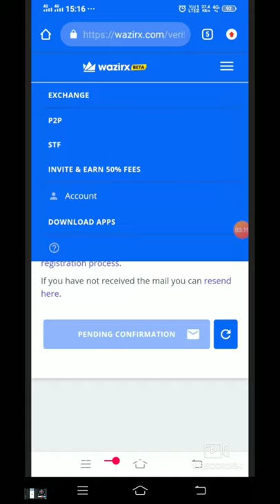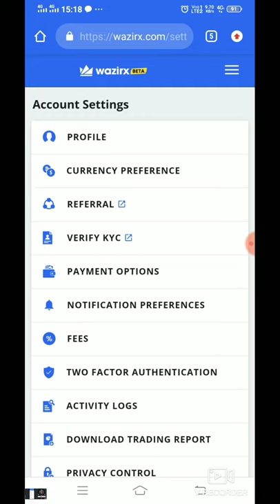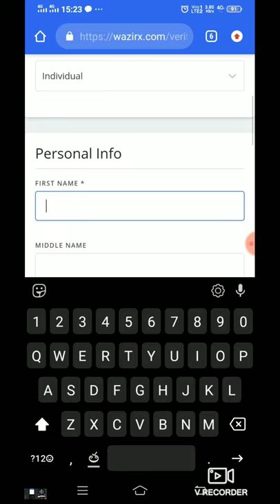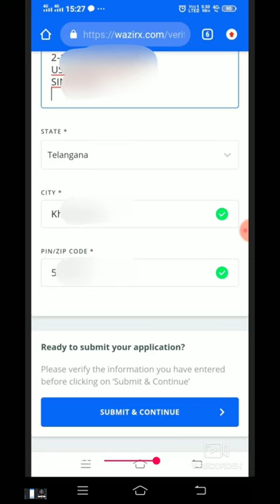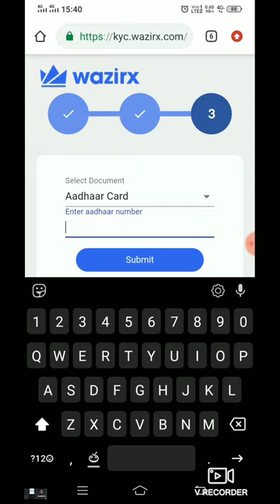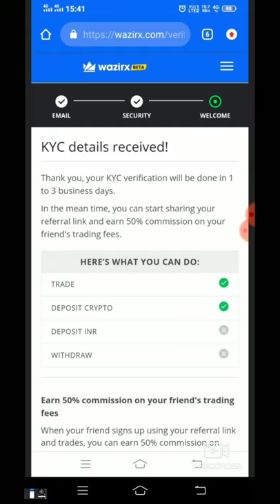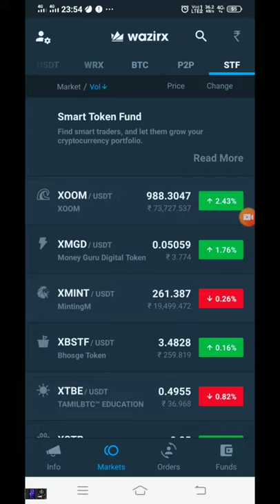how to sign up wazirx in telugu by smart things #1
How to sign up wazirx.
Very simple process

Required documents :
1)AADHAR
2)Pan card
3)Bank details

                 గమనిక

మా ఛానల్ మీకు యాప్స్, సైట్, బిజినెస్ ప్లాన్ మాత్రమే తెలియజేస్తుంది . ఇలాంటి బిజినెస్ ప్లానులో కానీ , ఇన్వెస్ట్ మెంట్ ప్లానులో కానీ , జాయిన్ అవ్వాలా , లేదా అనేది మీరే నిర్ణయం తీసుకోవాలి . ఈ బిజినెస్ ప్లానులో మీరు పెట్టే పెట్టుబడికి మీదే పూర్తి బాధ్యత . మా ఛానల్ కి , మీరు పెట్టే పెట్టుబడితో ఎలాంటి సంబంధం ఉండదు . ఇందులో లాభం వచ్చినా పూర్తి బాధ్యత మీదే , నష్టం వచ్చినా పూర్తి బాధ్యత మీదే . ఎందుకంటే , ఇలాంటి ఆన్లైన్ బిజినెస్లు ఎప్పుడైనా ఎమైనా జరగవచ్చు . దయచేసి అన్ని ఆలోచించి , నిర్ణయం తీసుకోండి. Only education purpose.